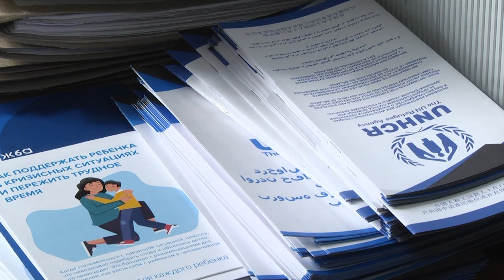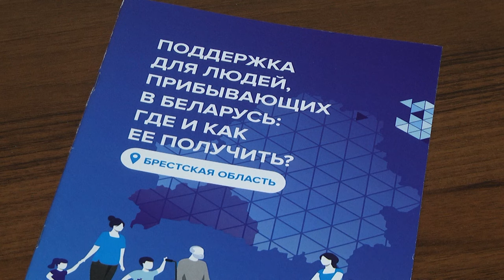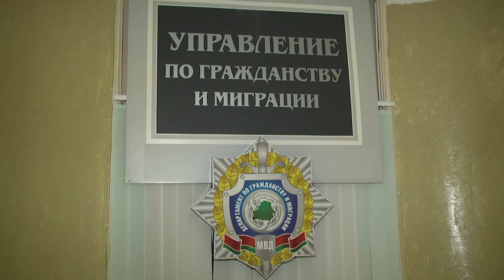2024-03-26 Предоставление беженцам документов временной защиты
В июле 2023 года тысячи беженцев из Украины приехали в Беларусь, спасая собственную жизнь и жизни своих детей от страшных обстрелов и взрывов. Им всем пришлось паковать вещи и в спешном порядке покидать родные города – оставаться дома было небезопасно. Сегодня, спустя время, каждая семья в Беларуси чувствует себя не только комфортно, но и безопасно. Потому, сегодня среди граждан Украины, прибывших в нашу страну, а именно в город Брест, немало тех, кто решил остаться, чтобы построить счастливое будущее под мирным небом. О том, какую помощь оказали сотрудники управления по гражданству и миграции Брестского облисполкома, смотрите прямо сейчас.

*Наши контакты:*
✅Телефон горячей линии:
54-63-67